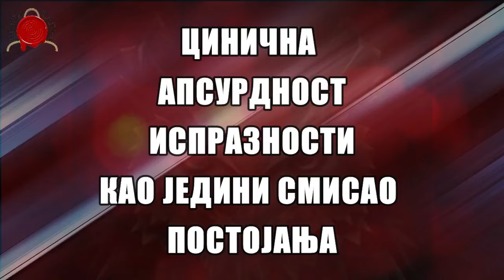CINIČNA APSURDNOST ISPRAZNOSTI, KAO JEDINI SMISAO POSTOJANJA-NSBI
Filosofske eskapade sa Profesorom Bratinom

@DANGA info